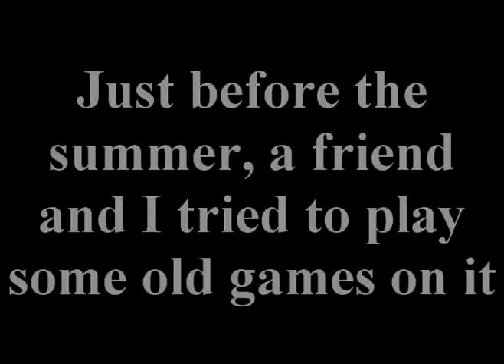Capcom Collab Soccer Fortress 2 - Brazil // Revamp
A few pitches corrected and a few things add that I thought we're missing
THERE WERE NO RULES STATING I COULDN'T DO THIS